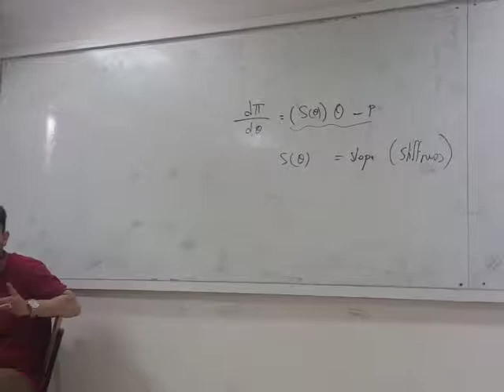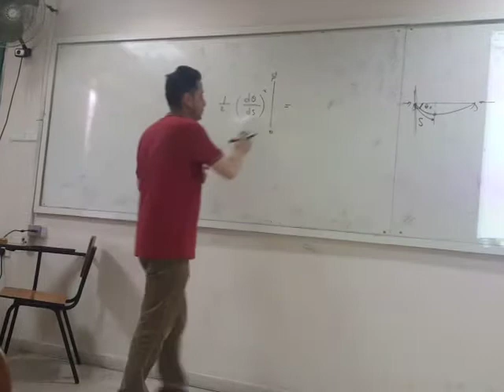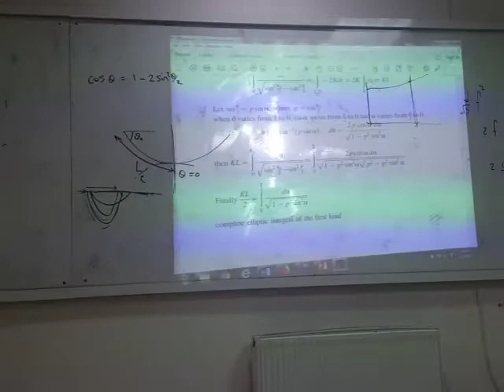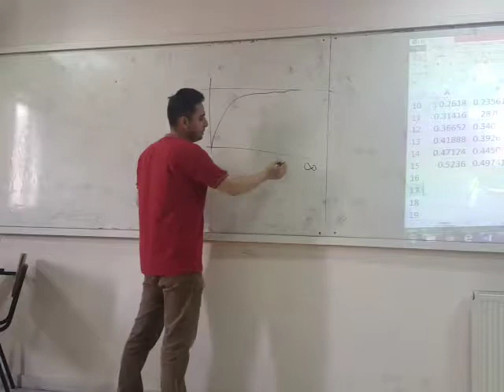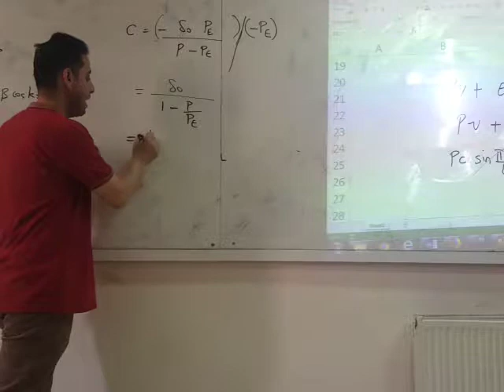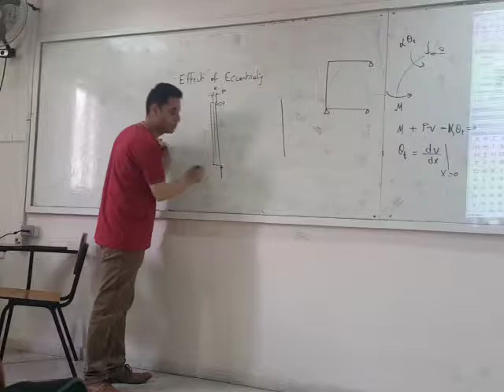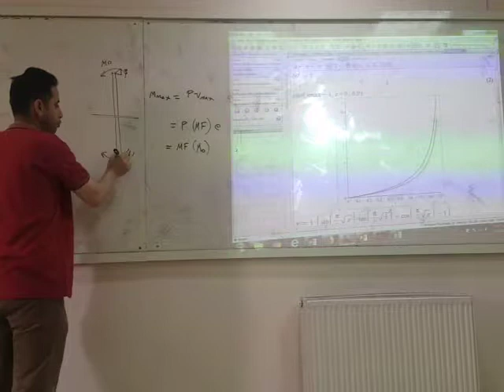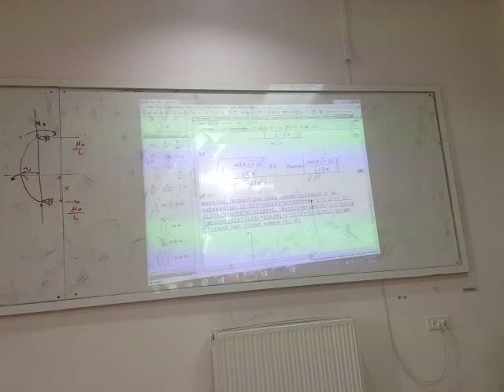نظرية الثبات-ماجستير هندسة الانشاءات-الدكتور منذر دويكات-المحاضرة الثالثة